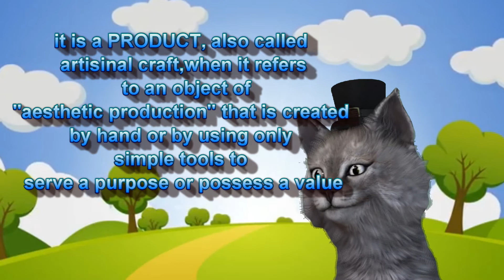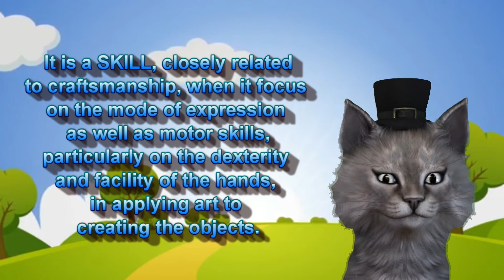DepEd TV Assignment Video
Was given a task to make a 3 minute video from scratch for our upcoming seminar for DepEd TV Chosen Teacher Broadcasters for batch 3. Here is my output. Just finished it and sorry for the errors if any.:)